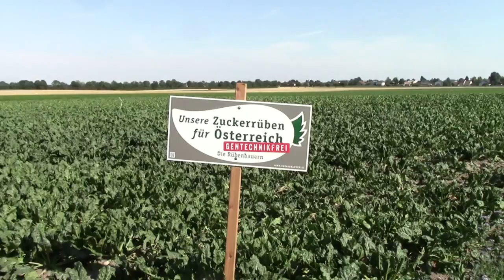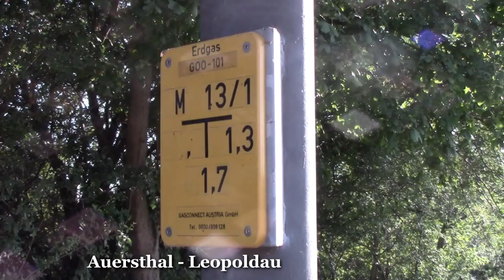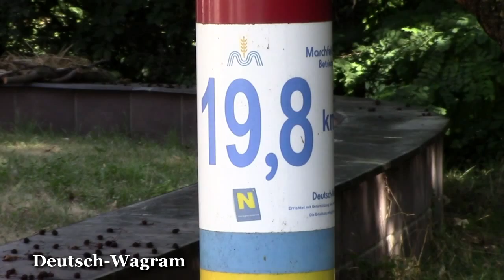Marchfeldkanal III: Von Stammersdorf nach Deutsch-Wagram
Teil 3 einer Marchfeldkanal-Videodoku,  am Radwanderweg von der Zieselbrücke in Stammersdorf bis Deutsch-Wagram. Aufnahmen: Landwirtschaft, Bewässerung, Wehre 3 bis 5, Flora & Fauna.

"On-the-road" video on the Marchfeld Channel, part III, from the outskirts of Vienna to Deutsch-Wagram. Shots of agriculture, irrigation, barrages, flora & fauna.